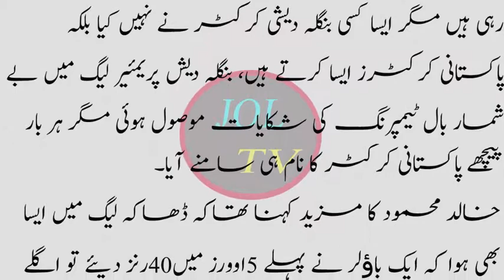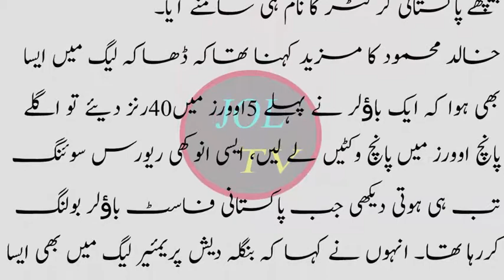Bangladesh na Australia team ki ball tampering scandal k badd Pakistani bowler par...